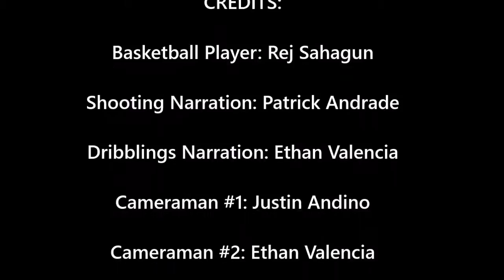ESPN Sports Science: Physics of Basketball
Commentated by Patrick Andrade and Ethan Valencia explains the physics of 2 key elements of basketball shooting and dribbling.

*WE DO NOT OWN PICTURES AND MUSIC USED IN THIS VIDEO*